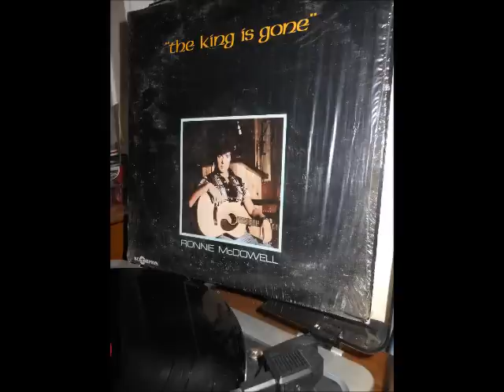ronnie McDowell---Naturally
From his The King Is Gone Album of 1977 on Scorpion